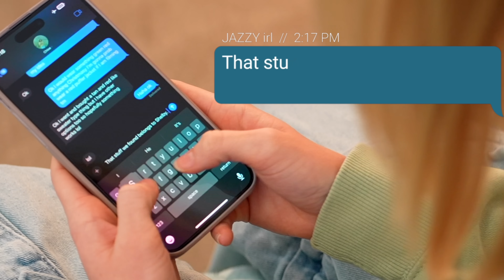I SURVIVED Peer Pressure! Original Music Video: Crossroads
Peer pressure and growing up can be difficult things for a teen to navigate. In Jazzy’s music video, she is faced with two paths: friends or integrity. She must decide what type of person she will be and if that’s worth risking her friends.